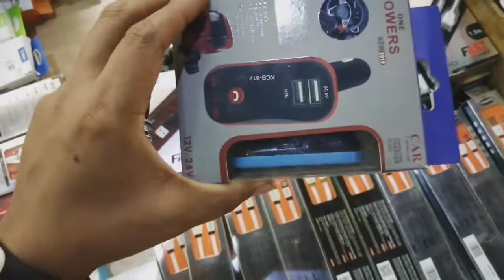Mobile accessory allmost free